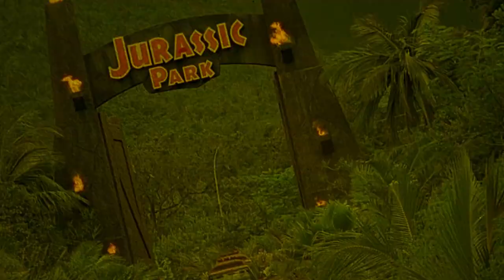The Black Cat | 1934 | Movie Review | Masters of Cinema #234 | Bela Lugosi | Universal | Karloff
American honeymooners in Hungary become trapped in the home of a Satan-worshiping priest when the bride is taken there for medical help following a road accident.

Movie Review for The Black Cat